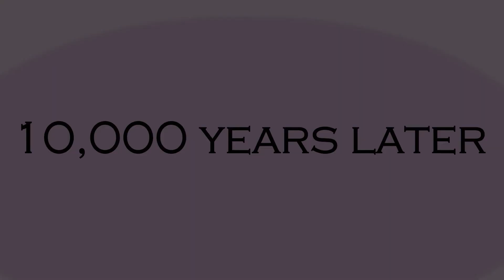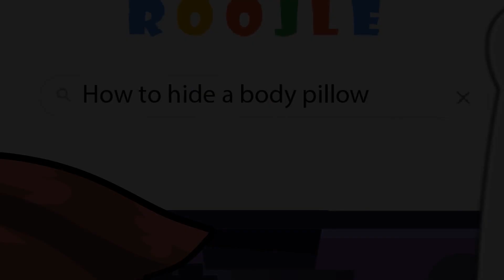10000 Years Later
✅ Animated Verse is interesting channel about shocking, funny and crazy animation
Be sure to subscribe and hit the notification bell for more funny animated, funny cartoon, funny comics videos, memes cartoon, comedy cartoon, funny memes cartoon, cartoon box, my story animated, animated story
✅Let's watch everyday to relax and be happy